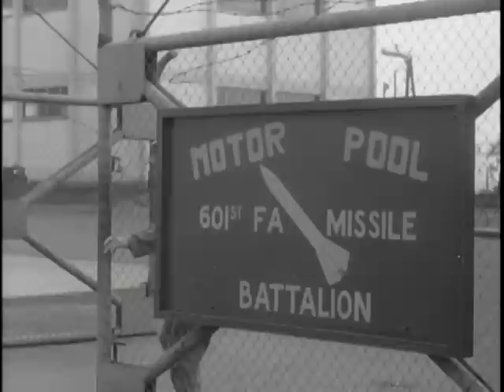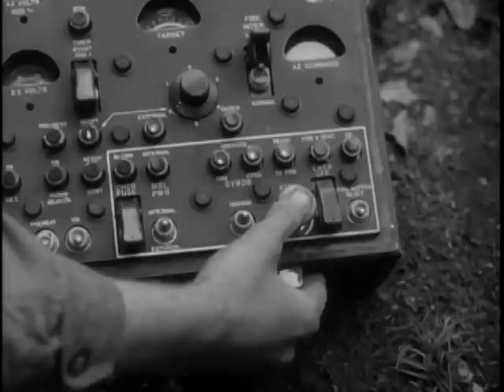Big Picture: 42nd Artillery Group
Big Picture: 42nd Artillery Group - National Archives and Records Administration   - ARC Identifier 2569656 / Local Identifier 111-TV-388 - DVD Copied by Katie Filbert - Department of Defense. Department of the Army. Office of the Deputy Chief of Staff for Operations. U.S. Army Audiovisual Center. (ca. 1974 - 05/15/1984). Test alert in Germany shown on "THE BIG PICTURE" -- Artillery, the king of battle, is closely examined by THE BIG PICTURE camera in the Seventh Army area in Europe.  Viewers will see the 42nd Field Artillery Group in Germany wheel two of its most formidable weapons -- the "Corporal" guided missile and the 280mm cannon--into action for a test alert.  The training these men in the 42nd Field Artillery Group undergo with their weapons is a representative chapter in the continuing story of the Army's development of firepower, which gives it strength and serves as a further deterrent to any future wars.  In today's Army the tactical use of missiles is a reality. Mobile artillery weapons as demonstrated in this THE BIG PICTURE episode, are capable of massive concentrated firepower, such as was barely dreamed of in World War II. These same weapons can be used to support ground troops of the new Pentomic Division which have been reorganized to meet the demands of warfare on the fluid atomic battlefields of the future.